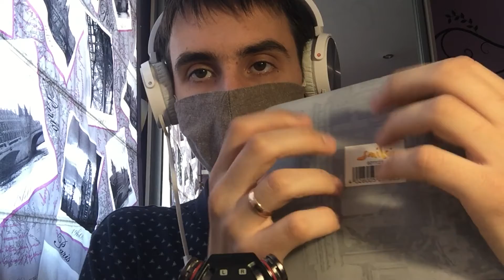ASMR FOR YOUR RELAXATION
Hello everyone! I am glad to welcome you to the COOL ASMR channel. In this video  I will make you relax. I used sounds of water, sounds of glass, sounds of bottles, sounds of jars, sounds of hands, close whispers. Hope you enjoy this ASMR video.

My ASMR videos contain hand sounds, unintelligible close whispers, visual triggers - all for maximum relaxation before bed, as well as getting goosebumps. I wish you a pleasant viewing

asmr bee movie,
b asmr cardi watches,
b asmr magyar,
jocie b asmr spa,
jocie b asmr makeup,
jocie b asmr tapping,
jocie b asmr nails,
asmr cooking,
asmr candy,
asmr cleaning,
asmr chocolate,
asmr chess,
asmr cardi b,
asmr controller sounds,
asmr cranial nerve exam,
roxy c asmr,
cookie swirl c asmr,
marco asmr,
vitamin c asmr,
t c asmr,
k f c asmr,
grace v asmr,
nim c asmr,
asmr drawing,
asmr drinking,
asmr doing my makeup,
asmr dr t,
asmr dog,
asmr depression,
asmr diamond,
izzy d asmr,
benjamin d asmr,
24 d asmr,
initial d asmr,
charli d asmr,
asmr 8d,
asmr ear cleaning,
asmr ear,
e asmr eating,
n.e asmr,
n.e asmr mousse cake,
n.e asmr sushi,
n.e asmr seafood,
n.e asmr noodles,
n.e asmr mcdonalds,
n.e asmr indian food,
asmr fast,
asmr fortnite,
asmr fails,
asmr for studying,
f asmr popular,
ted_f asmr,
model f asmr,
asmr emiko f fujio,
asmr eating k f c,
f pongpitak asmr,
asmr emiko f fujio slime,
asmr eating f,
asmr glow,
asmr gibi,
asmr gaming,
asmr gracie k,
asmr game store,
pierre g asmr with friends,
maddie g asmr,
parle g asmr,
asmr hair,
asmr head massage,
asmr honeycomb,
asmr hair brushing,
asmr hunnibee,
asmr hair play,
asmr haul,
asmr inaudible whisper,
asmr ice,
asmr izak,
asmr ice eating,
asmr interview,
asmr inaudible,
i asmr honeycomb,
i trying asmr,
i exam asmr,
i love asmr by ana muñoz,
asmr jojo,
asmr jocie b,
asmr jerry,
asmr jelly,
asmr jane,
asmr jubilee,
asmr jas,
asmr james charles,
j asmr slime,
j asmr cute,
j asmr mouth sounds,
j asmr anime,
asmr keyboard,
asmr korean,
asmr kay,
asmr kissing screen,
asmr kitty,
asmr keyboard typing no talking,
asmr kenshi,
asmr king crab,
gracie k asmr tapping,
gracie k asmr slime,
candy k asmr,
kim k asmr makeup,
saiki k asmr audio,
asmr latte,
asmr lilibu,
asmr lice check,
asmr lofi,
asmr live,
asmr leedah,
asmr lip gloss,
asmr lipgloss application,
l asmr death note 18,
l asmr audio,
l asmr mouth sounds,
l asmr rp,
l asmr comfort,
l asmr death note,
asmr ça se vit,
with love l asmr,
asmr makeup,
asmr mukbang,
asmr minecraft,
asmr mouth sounds no talking,
asmr music,
asmr measuring,
m.d.m asmr,
ibm model m asmr,
m&m asmr eating,
katelyn m asmr,
m.d.m asmr noodles,
lady m asmr lollipop,
nia m asmr,
m.d.m asmr pani puri,
asmr no talking,
asmr noodles,
asmr nails,
asmr nail tapping,
asmr node,
asmr no headphones,
asmr neck massage,
asmr no talking sleep,
ne asmr,
ne asmr mcdonalds,
ne asmr seafood boil,
asmr octopus,
asmr ocean,
asmr organizing,
asmr orbeez,
asmr otoscope,
asmr octopus eating,
asmr oyster,
asmr oreo,
o asmr melhor do mundo,
k.o asmr,
glorious model o asmr,
tosh.o asmr,
jello asmr,
d.o asmr,
voce controla o asmr,
vc controla o asmr,
asmr personal attention,
asmr phan,
asmr ppomo,
asmr plucking,
asmr pizza,
asmr positive affirmations,
asmr popeyes,
asmr painting,
asmr questions,
asmr queen,
asmr q and a,
asmr quiet,
asmr quick,
asmr quantum,
asmr questionnaire,
asmr q&a,
q asmr eating,
captain q asmr,
captain q asmr ice,
johnny q asmr,
the boyz q asmr,
bar b q asmr,
asmr q tip,
asmr rp,
asmr ryan,
asmr reiki,
asmr rain,
asmr roblox,
asmr reading,
asmr relaxation,
rach r asmr,
daisy r asmr,
rated r asmr,
slimes r asmr,
triple r asmr,
we r asmr,
dr t asmr,
e r asmr,
asmr slime,
asmr scratching,
asmr spa,
asmr shave,
s asmr eating,
xbox series s asmr,
jojo's asmr,
lovely s asmr haircut,
hyperx quadcast s asmr,
tesla model s asmr,
matt s asmr,
sibilant s asmr,
asmr tapping,
asmr tingles,
asmr triggers,
asmr talking,
asmr trigger words,
asmr tingting,
asmr typing